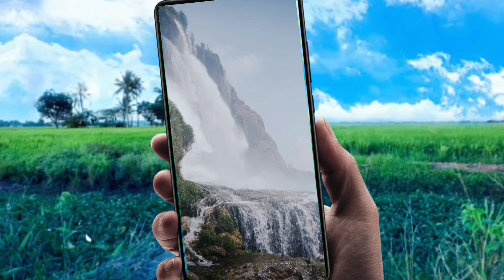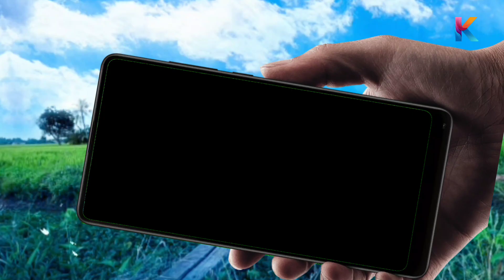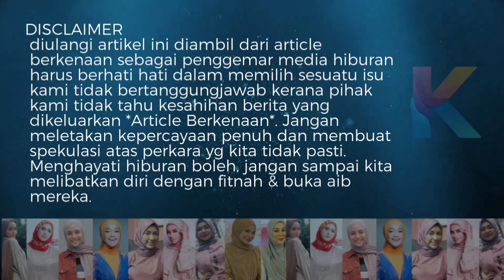Fuyo Ini Baru Poligami! Sekali Isteri Pertama Pun Naik Pelamin Bersanding Bersama!